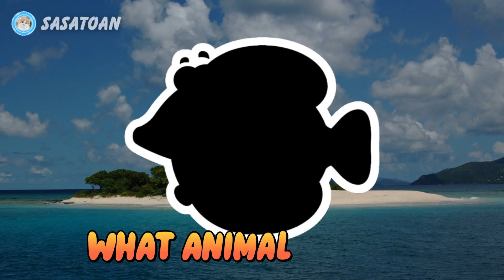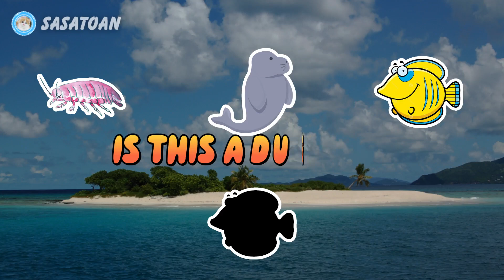Guess The Whale Shark, Orca, Hammerhead Shark, Bluecheek Butterflyfish, Crab, Dolphin - Sea Animals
This time we have some sea animals, namely Whale Shark, Orca, Hammerhead Shark, Bluecheek Butterflyfish, Crab, Dolphin, Goldfish, Giant Isopod & Dugong.